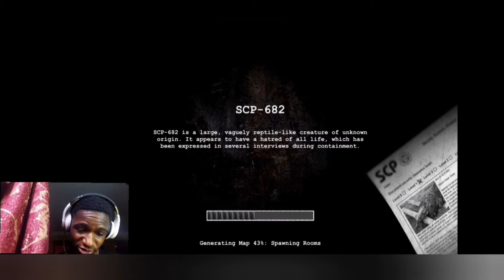Don't blink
he's right behind yo-

The game:psyce couldn't find the link